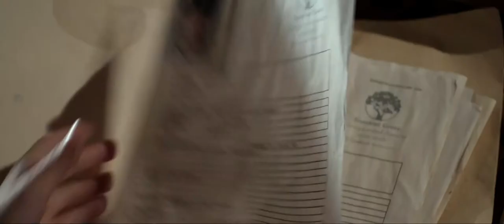Housebound Official Trailer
Trailer for the upcoming Mystery/Comedy Housebound
Written & Directed by Gerard Johnstone
Produced by Luke Sharpe
Starring: Morgana O'Reilly, Rima Te Wiata, Glen-Paul Waru, Cameron Rhodes, Ryan Lampp, Millen Baird